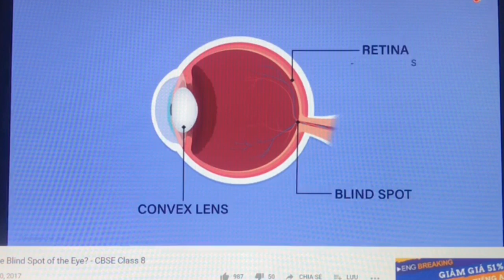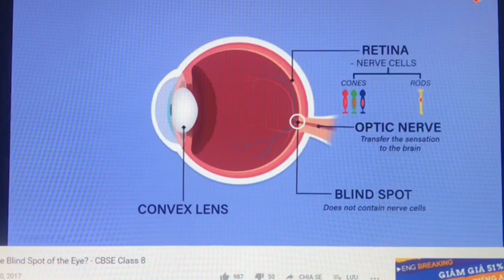27-2-2020, Minh Mẫn, Y45, trình bày điểm mù ở đáy mắt-võng mạc.